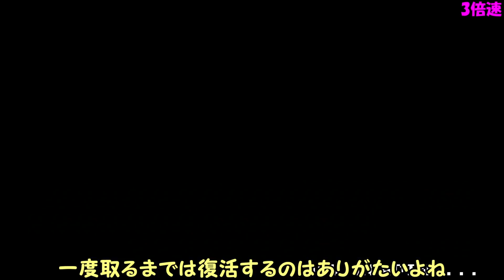【真夜中のサキュバス城】「夜は短し飛べよ乙女」＃11【全年齢版ゆっくり実況】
ついに飛べるようになりました。こうなると戻って探索したくなる気持ちもありますがグッと我慢（笑）
PC